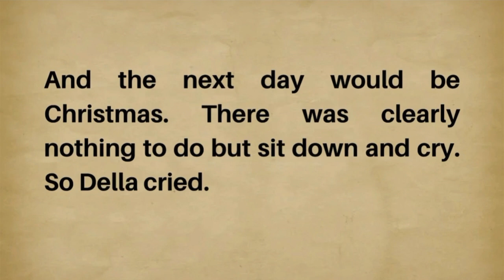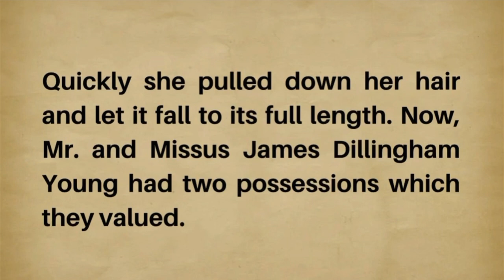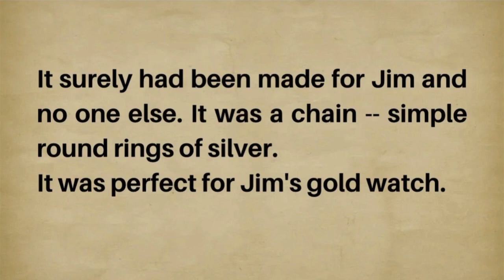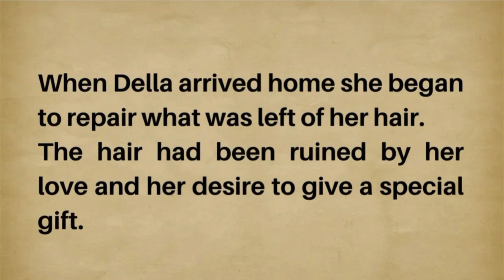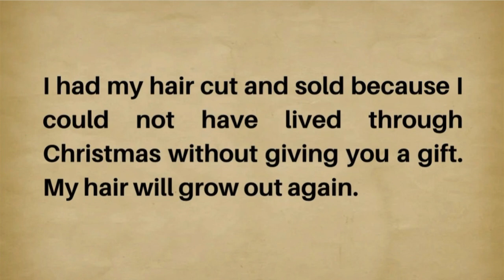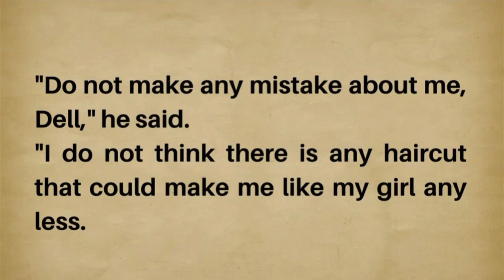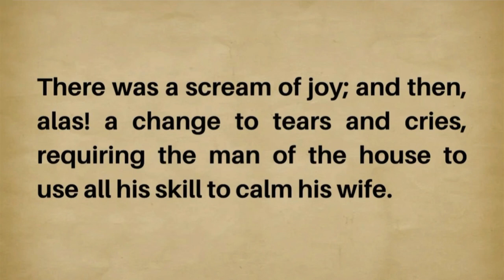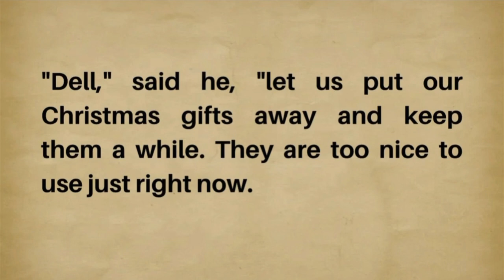Learn English through an Invaluable LOVE Story | Audiobook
Learn English through story is the best way of learning English!

Enjoy of reading famous stories in English and in native voices.

" The Gift of the Magi " describes invaluable love of Jim and Dell and how far they went to show each other their love.

You can improve your English pronunciation and listening skills with this English story.